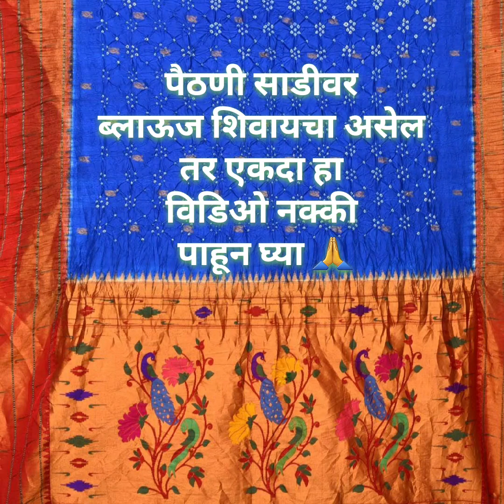पैठणी ब्लाऊज साठी लेटेस्ट डिझाईन्स | Paithni Blouse Work Designs 💖